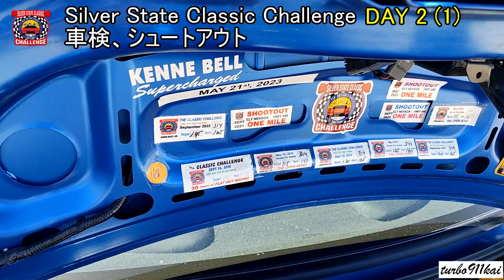【世界最速公道レース】 2023 Silver State Classic Challenge DAY2(1) シルバーステートクラシックチャレンジ 2日目その１ SSCC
世界中の数少ない公道レース（オープンロードレース）好きのための動画です。よって再生数は度外視しています。
なお明日は決勝なので早寝します。Ｗ